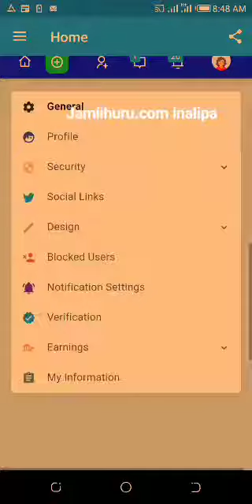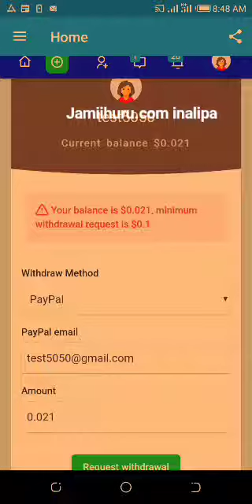Jinsi ya kuangalia pesa uliyopata jamiihuru.com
Pia jisajiri ulipwe pesa kwa kupost na kusajiri watu.

Jisajiri bure kwenye mtandao unakulipa ukipost chochote bonyeza username weka neno moja, Ukishajisajiri chukua link yako ya kusajiria watu share whatsapp facebook twitter ili wabonyeza na kujiunga. Kila anayejiunga wewe unapata sh elfu 1. share fursa hii na marafiki wanaotafuta ajira watengeneze pesa mtandaoni